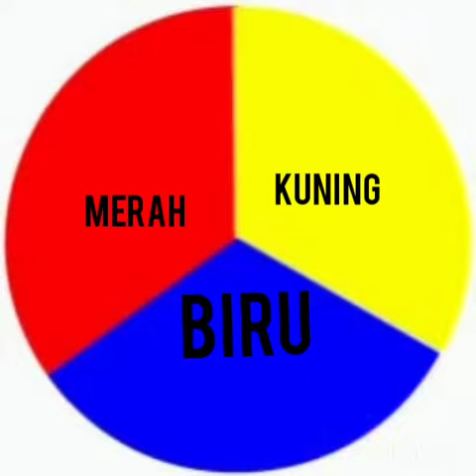Pendidikan Kesenian Tahun 1 PdPR Minggu Penyesuaian